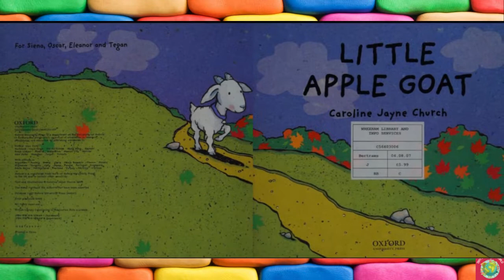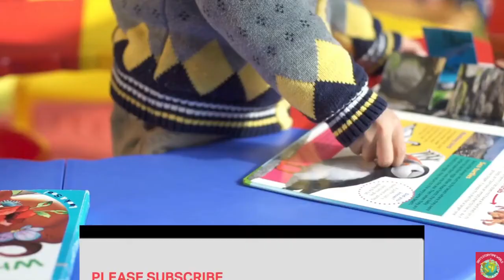💛Little Apple Goat/Kids Books Read Aloud/💖Read by Dixy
Dixy's Storytime World: Encouraging literacy by bringing stories to life

Little Apple Goat is ordinary in every way -- except for one. Instead of munching on oats or grass or laundry left on the line, she prefers to eat fruit from the orchard.

But one stormy night, all of the fruit trees in the orchard are destroyed. The trunks are chopped down and the land is cleared. The farm animals cannot imagine life without the orchard, and Little Apple Goat doesn't know how she will manage without her fruit.

But time passes, and something mysterious begins to happen on the farm . . .

Sweet, colourful illustrations bring to life this clever tale that will charm young readers and also introduce them to the changing seasons.

by Caroline Jayne Church (Author)

You can own your own copy to Read  from ⬇️